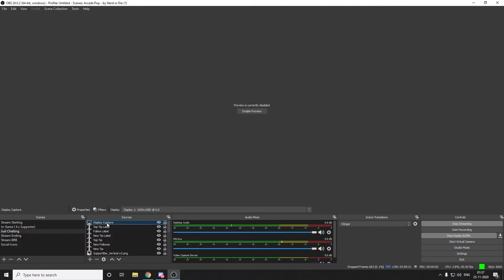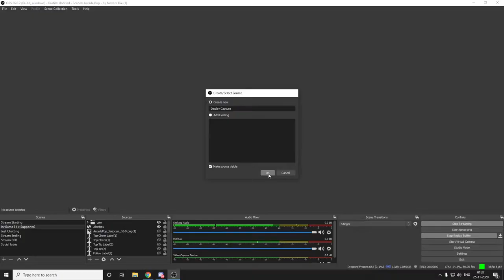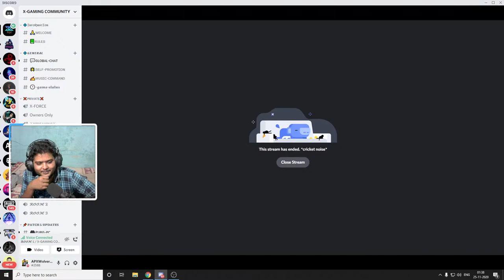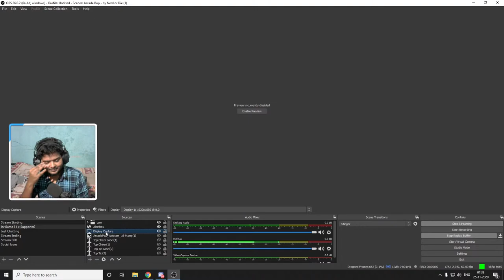RANK PUSH TO IRON | ez gameplay | APXWolverine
🖥 𝐏𝐂 𝐒𝐩𝐞𝐜𝐬 : Need to be Updated
►Processor : i5 8400
►Gpu : Galax Gtx1650
►Motherboard : GigaByte H310M
►Ram : Corsair (8X2) 3000MHZ
►Cooler : Stock Intel
►Cabinet : Corsair

►ABOUT ME:
   🤷‍♂️ 𝐀𝐛𝐨𝐮𝐭 𝐌𝐞 :

 ►Name - Abhisek Paul
 ►Proffession - Gamer/Streamer
 ►Age - 23
 ►Currently Residing - Balurghat,West Bengal

Hi, I love gaming.This channel is all about my love for gaming. I play games and stream with my friends and sometime alone :( Subs and viewers are welcome to play with me. I will try my best to entertain you.

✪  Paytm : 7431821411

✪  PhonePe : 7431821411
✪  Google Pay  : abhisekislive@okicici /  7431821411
✪  DONOR : ADXRony Gamer
                      Souvik Karmakar